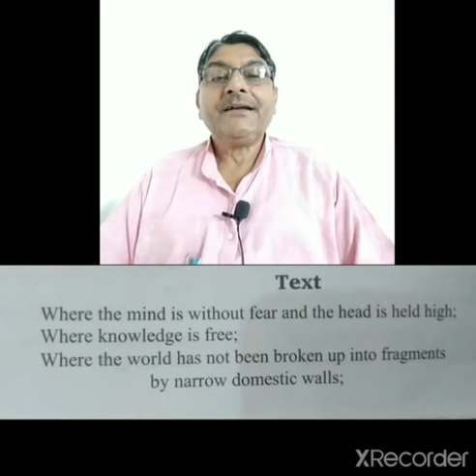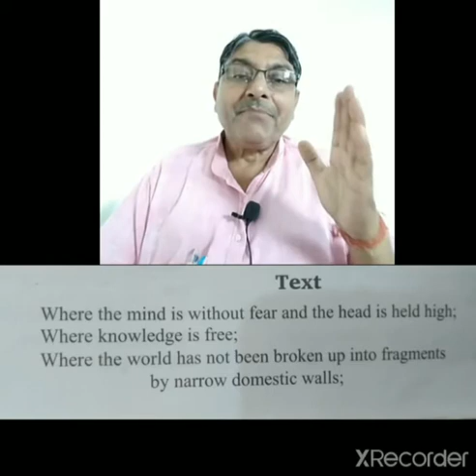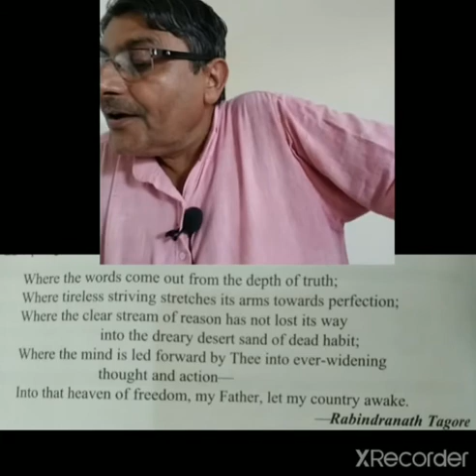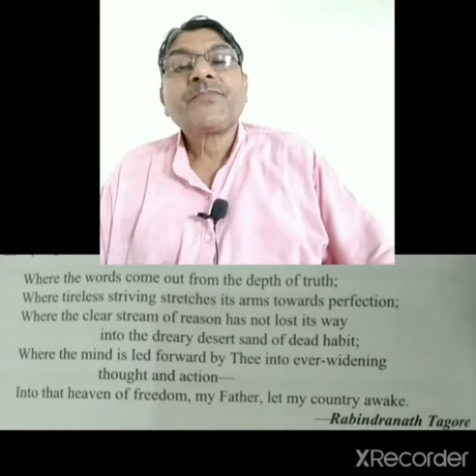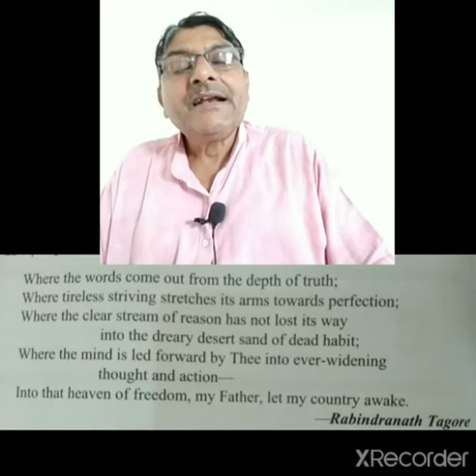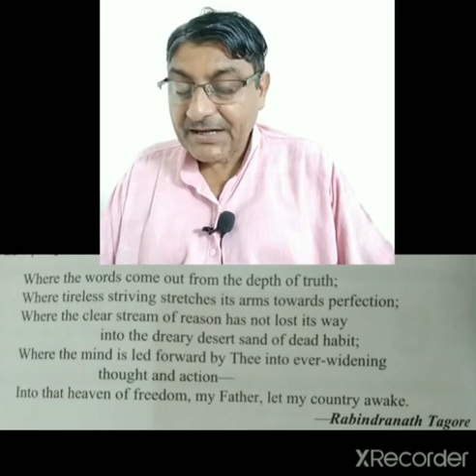My Heaven, By Ravindra Nath Tagore, UP Board Intermediate English, Poetry, MP Tripathi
My Heaven,
By Ravindra Nath Tagore,
UP Board Intermediate English,
Poetry,
MP Tripathi
English Lecturer
LPK Inter College
Basdila Sardarnagar Gorakhpur
Uttar Pradesh